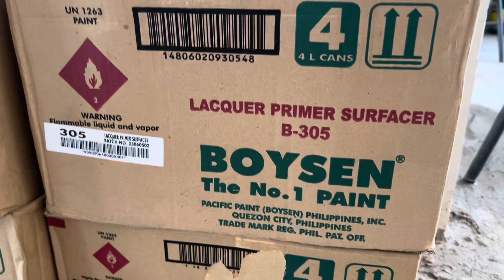August 13, 2023